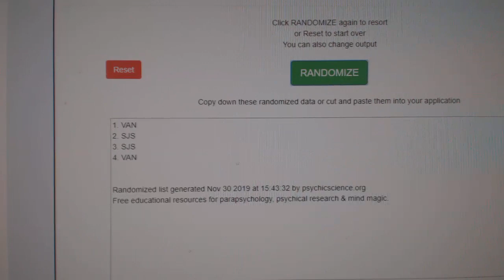Multi Randoms - C&C GB #10,392